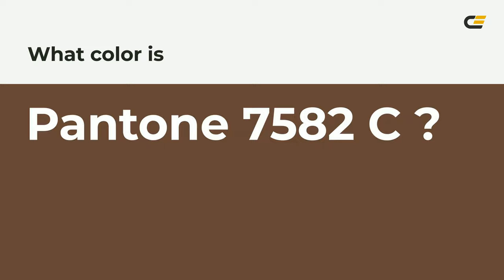color #674736 hex color - Brown color - Cool color 674736